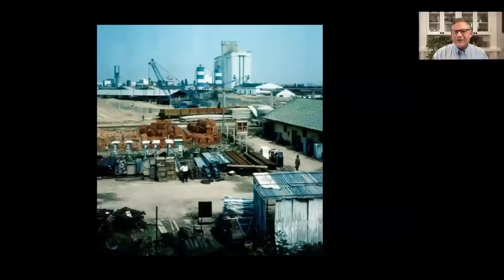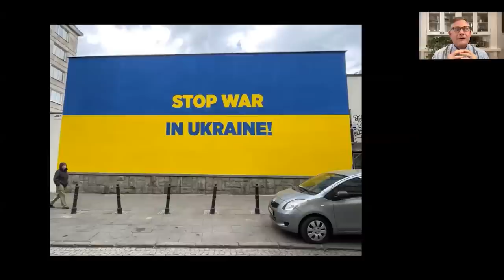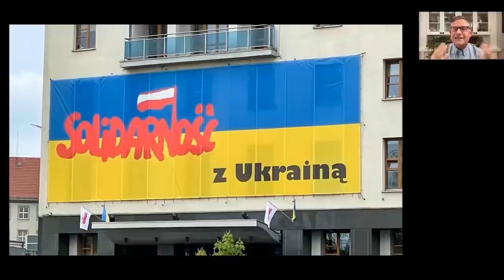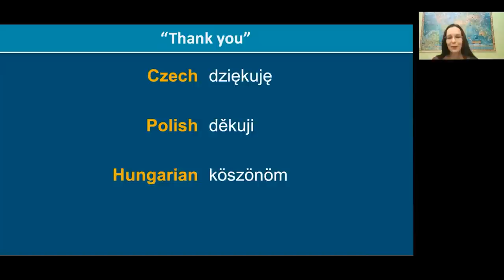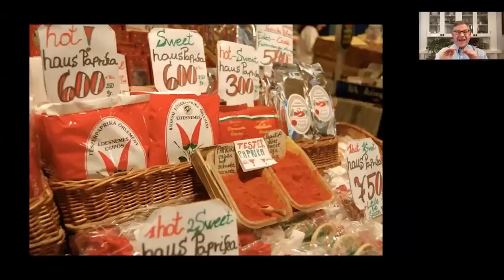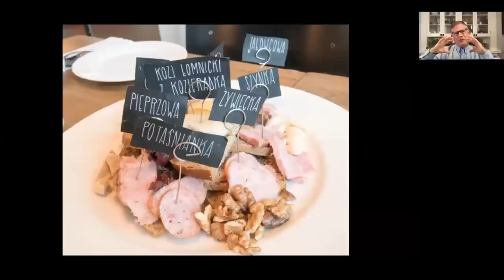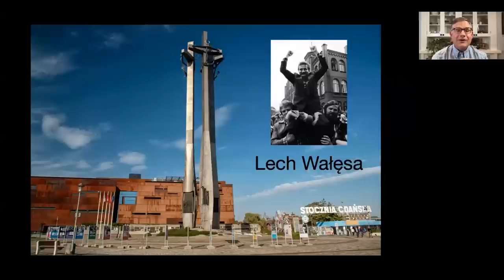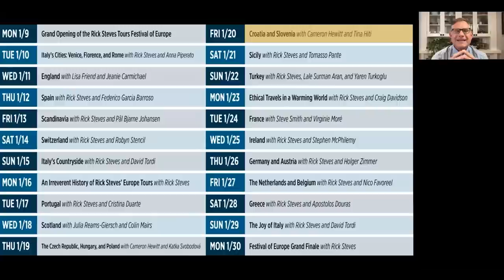Festival of Europe: The Czech Republic, Hungary, and Poland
In January 2023, European travel expert Rick Steves hosted a series of free, fun virtual events to inspire travelers to their next European adventure.

Guest host Cameron Hewitt and Prague-based guide Katka Svobodová team up for a virtual visit to three great countries of central Europe and their top cities: the Czech Republic, with perfectly preserved Prague; Hungary, with cosmopolitan Budapest; and Poland's lovable Kraków, historic port city of Gdańsk, and thriving capital of Warsaw. We'll compare the various Rick Steves tours that tie together the highlights of these three underrated countries.